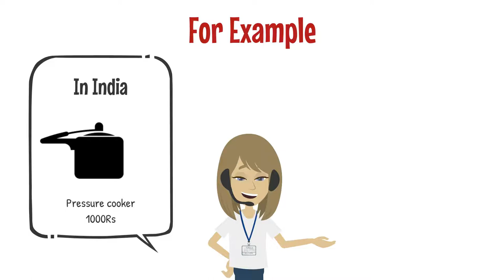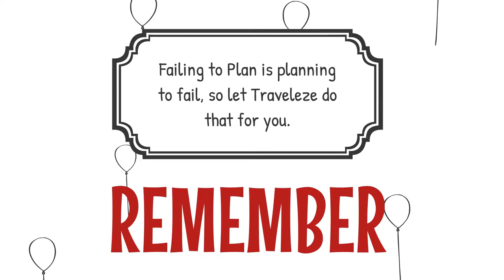2D Animation Video | A B Clicks | Animated Explainers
Follow, Like and Get in Touch at -